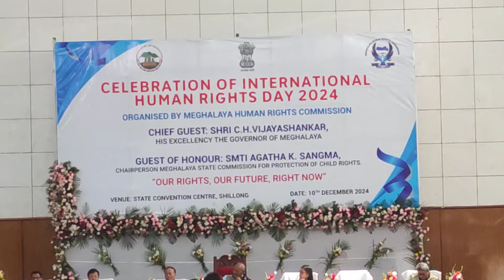Chairperson of Meghalaya Human Rights Commission T Vaiphei concerned over plight of prisoners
Chairperson of Meghalaya Human Rights Commission T Vaiphei expresses concern over the plight of prisoners, during international human rights day, on Dec 10